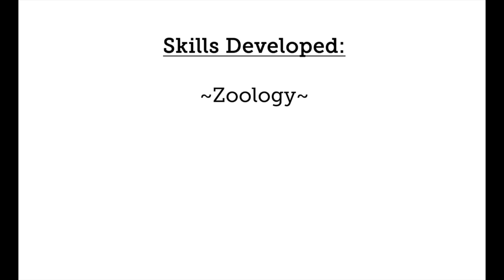Home Activities for Kids - Life Cycle of a Chick (advanced)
Learning about animals is very exciting for preschoolers
Previously we introduced our children to the life cycle of a chick
In this activity, Sasha needs to recall what he learned and correctly sequence the picture cards in order
Since he is already above 5 years, we can ask him to read the story independently
0:15 - Recapping the Life Cycle of a Chick
0:50 - Putting the picture cards in the correct sequence
2:27 - Checking to make sure his work is correct
2:46 - Reading the story
4:05 - Skills Developed